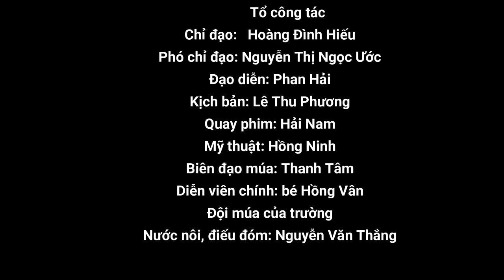Công tác chuẩn bị và quay video cho cuộc thi " Giới thiệu sách hè 2020-2021" trường TH Hưng Hóa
Quyển sách " Đi qua hai mùa dịch" tác giả Dy Khoa
”Đi qua hai mùa dịch” khắc họa đậm nét chân dung nhân viên y tế
"Đi qua hai mùa dịch" được chia thành hai phần, Mùa dịch 11 năm trước và Câu chuyện mùa dịch COVID-19. Trong đó, phần I là các bài viết nhắc về câu chuyện của chính tác giả, từng là một bệnh nhân dương tính với virus cúm A/H1N1. Phần này được kể khá chi tiết từ khi anh có biểu hiện sốt đến khi được xuất viện.

Ở phần II, tác giả trong vai một người quan sát và lắng nghe tâm sự từ mọi người về những ảnh hưởng của dịch COVID-19 đến cộng đồng. Anh cũng gợi ý một số bài tập, lời khuyên để gia tăng tích cực, cổ vũ vượt qua thử thách của cuộc sống.